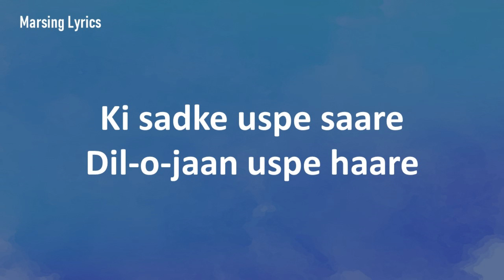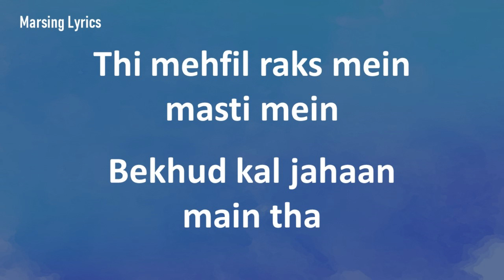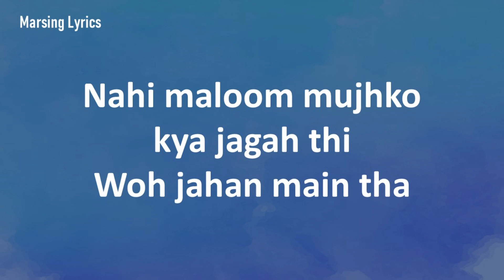Nahin Maloom | Ali Zafar | Fariha Pervez | Lyrics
Movie: Total Siyapaa